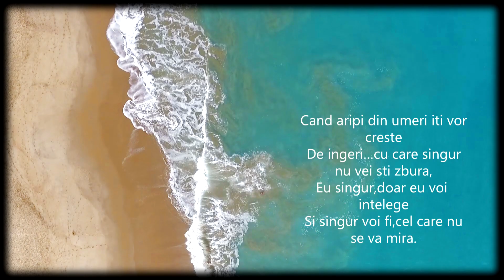Romeo Mocanu - În dar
versuri - Simina Păun
muzica - Romeo Mocanu